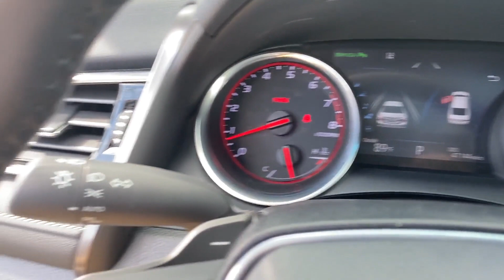Used 2018 Toyota Camry XSE Chantilly, Washington DC, Vienna, Arlington, Springfield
2018 Toyota Camry XSE 4T1B61HK3JU154310 Video

This 2018 Toyota Camry XSE 4T1B61HK3JU154310 is full of phenomenal features such as: